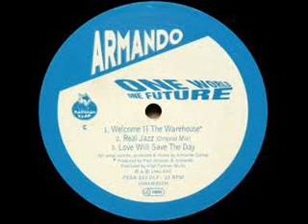ARMANDO "Real Jazz" (Original Mix) RADIKAL FEAR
Originally appears on WAREHOUSE RECORDS WH-100 as JAZZ OASIS "Real Jazz"

Included on the Album "One World One Future" Radikal Fear 1996